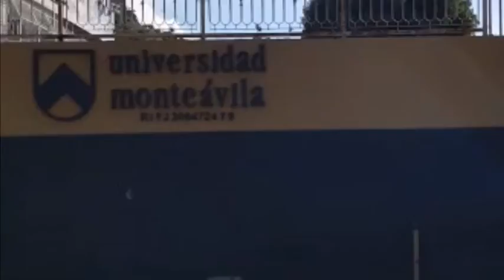La Paz Entre nosotros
Estudiantes de 4to año de comunicación  social realizaron cortometrajes en el marco del seminario 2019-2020 del proyecto ReconciliACCIÓN. Trabajaron temas relacionados a la promoción y defensa de la DDHH.